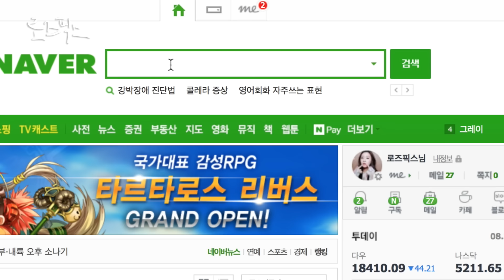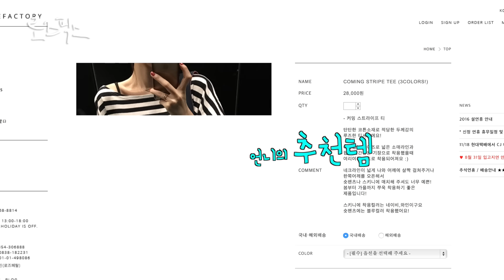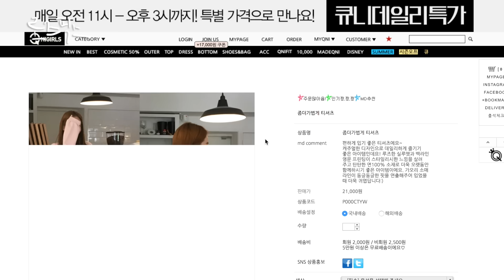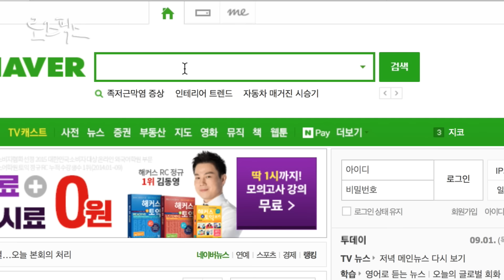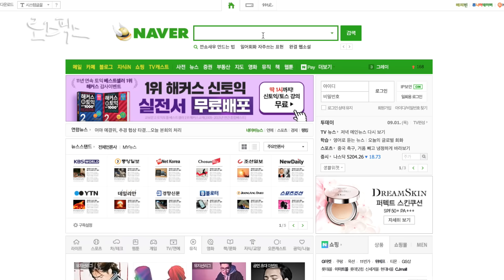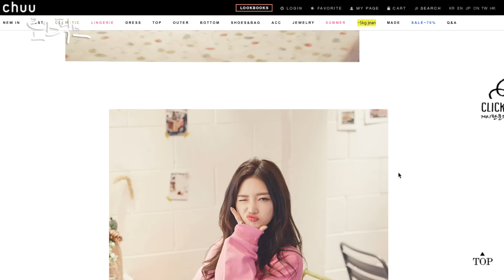(ENG CC)개강패션 궁금하지? 여대생 간절기 패션& 키작녀& 몸매 커버 아이템/korea school look fashion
오늘은 개강을 맞이해서 개강패션을 가져왔어요
데일리로 입기 좋은 심플하면서도

포인트 주기 좋은 아이템들로 가져왔어요!
가을 날씨에 맞게 간절기에 입기 좋은 아이템들이니깐

* 제품정보 *

모코블링

빠삐용프렌즈 - stripe.knt 25,000원

로즈팩토리

COMING STRIPE TEE (3COLORS!) - 28,000원

로즈팩토리

DAYS BLOUSE (RED, NAVY)  - 45,000원

위드윤 - 오더체크 nb 36,000원

큐니걸스 - 좀더 가볍게 티셔츠 21,000원

메이비 베이비 -  Luxu (sk) 30,000원

구름 - 벌킨 스커트 24,000원

츄 - 핑크펜귄 mtm - 35,800원